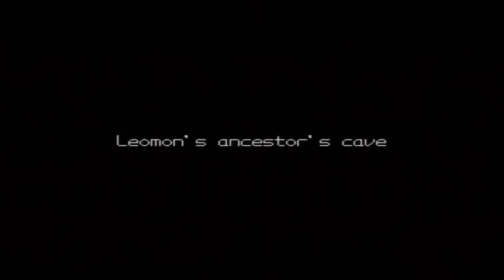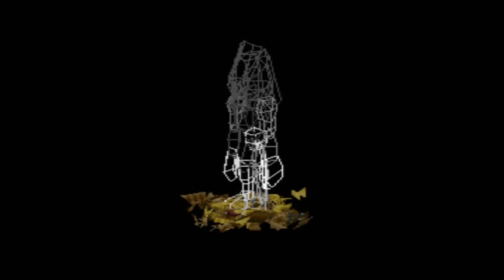Digimon World 1: PS1 Let's Play/Walkthrough Part 35 - Leomon's Tablet! Garurumon's second battle!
After "Angemon" joins File City we head back to fight "Garurumon" for the second time. After an amazingly epic battle with Garurumon we arrive back at File City to find Angemon has pimped Jijimon's house out, and has become an adviser to us, given tips on where to find more "Digimon".

Afterwards we head back to Drill Tunnel to find the shortcut has been opened up, meaning Drimogemon can join File City! Not only that, but a room has been found - "Leomon's Ancestor's Cave" and it's here that we find "Leomon's Tablet" to which we return to him at Gear Savanna. What's written on the tablet? A message telling Leomon to join File City! Fantastic! So much progress... just not as much as there could've been, grrrrrr.

Hp:Determines how much damage you can take before dying
Mp:Determines how many attacks you can use
Off:Increases the damage you can do
Def:Decreases the damage you take
Speed:Decreases the time between attacks